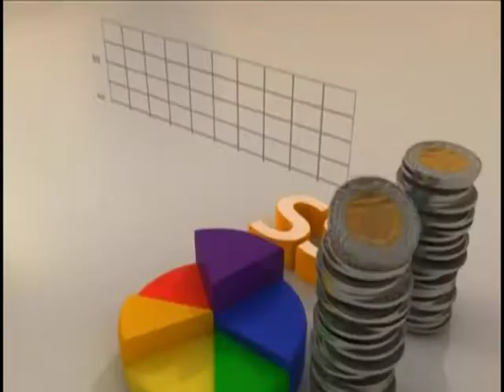Kofi Mole’s ‘Don’t Be Late’ Song Was Inspired By Broken Heart - AM Showbiz on JoyNews (11-10-19)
Three-year-old Nhyira sings song at Joy FM event
Song was inspired by broken heart; I’m grateful to my ex - Artiste